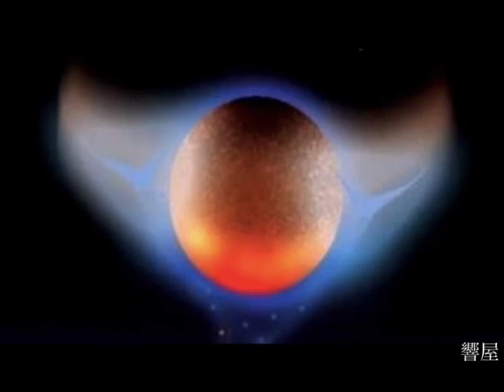惑星組曲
イヤフォンかヘッドフォンでお聴き下さい。

7つのチャクラに対応したシンギングボウルを響かせています。
これらの響きは チャクラを整えると共にネガティブなエネルギーを浄化し癒します。

ハンドパン
シンギングボウル
メディテーション音楽
ヒーリングミュージック

Please listen with earphones or headphones

The singing bowl corresponding to seven chakras is echoing.
These echoes will clean up and heal negative energy as well as arranging the chakra.